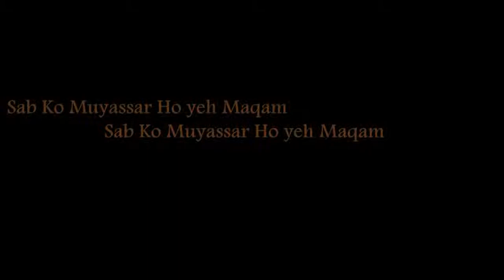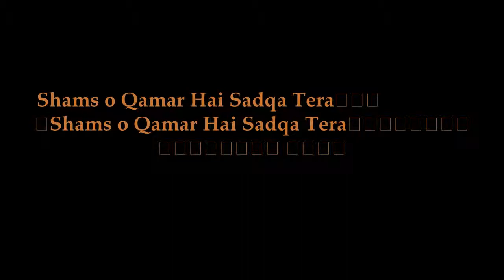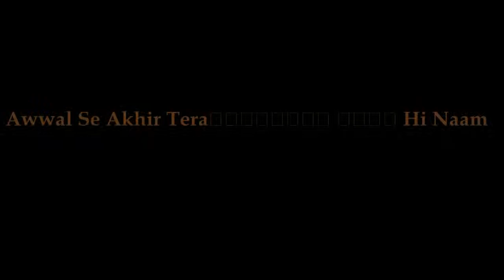KHAIR UL BASHAR PE LAKHON SALAAM BY ALHAAJ OWAIS RAZA QUADRI